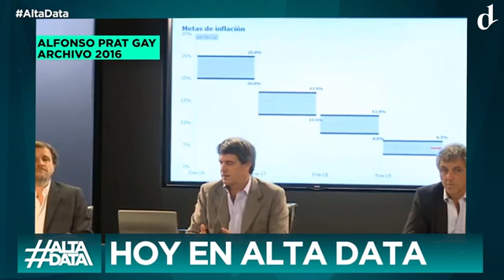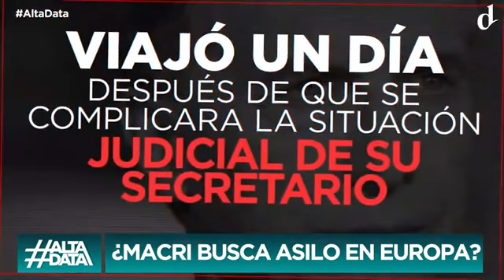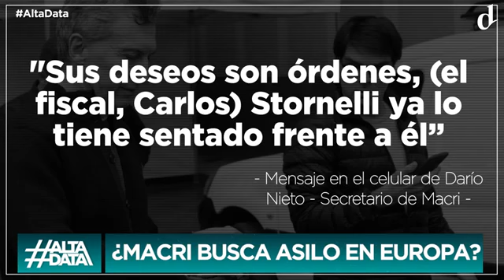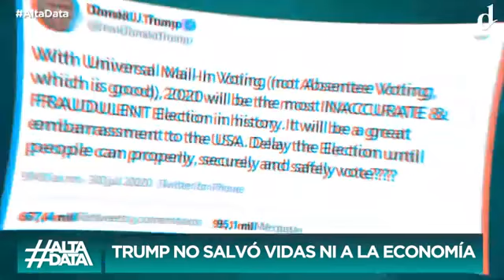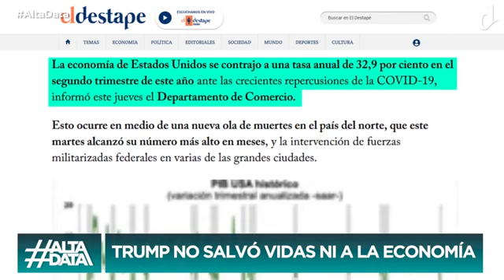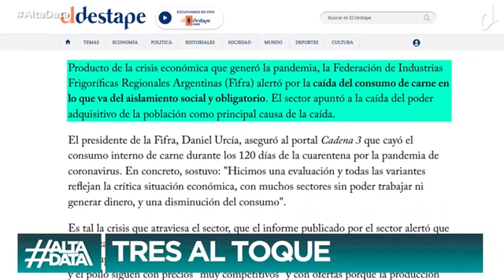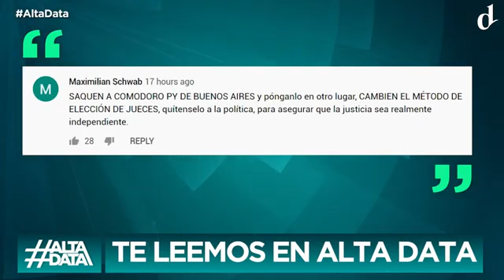EL DESTAPE - Alta Data - Macri se fugó a Paris - 30 07 20